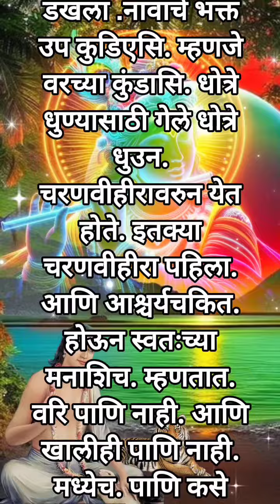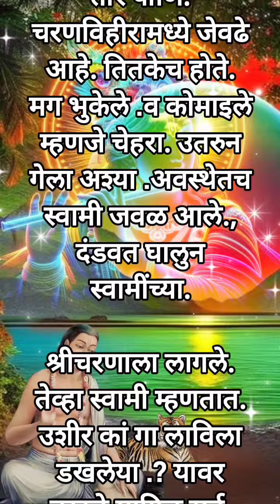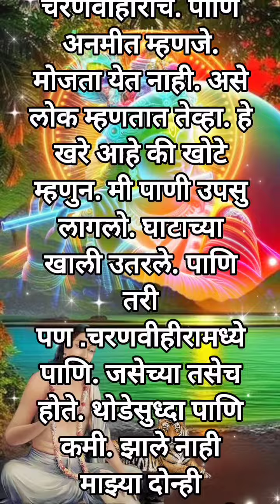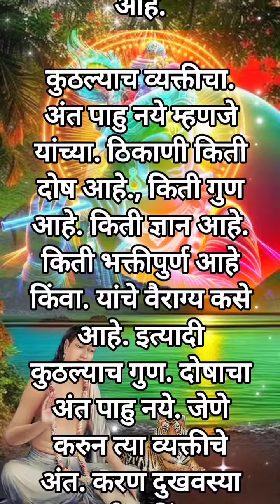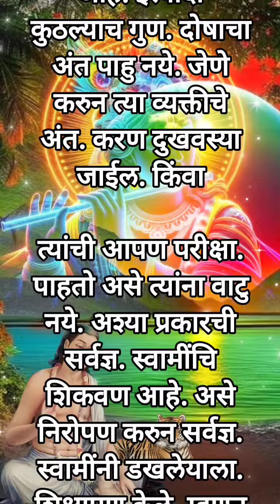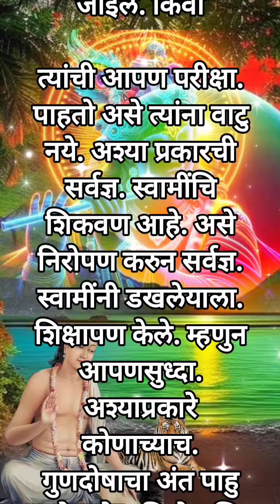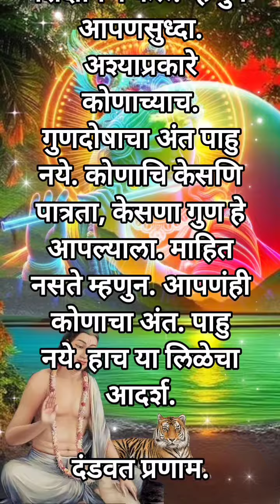चरणवीहीरा डखलेया सीक्षापण ! Mahanubhav video लीळा ! महानुभाव पंथी video लीळा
चरणवीहीरा डखलेया सीक्षापण
महानुभाव पंथी व्हिडिओ लीळा
महानुभाव पंथी विडिओ लीळा
Mahanubhav panth video लीळा
Mahanubhav panth song
Mahanubhav panth video
श्री चक्रधर स्वामींचे भक्ती गीते मराठी
श्री चक्रधर स्वामी
श्री चक्रधर स्वामींची लीळा
दंडवत प्रणाम
जय श्री सर्वज्ञ
लीळाचरित्र मराठी ग्रंथ
Mahanubhav panth
Mahanubhav video
Jai Shri Sarvadnya